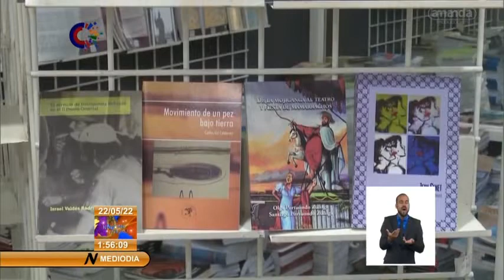Santiago de Cuba se prepara para 30 Feria Internacional del Libro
El próximo viernes 25 de mayo, se inaugurará en la escalinata del museo Emilio Bacardí Moreau, la Trigésima edición de la Feria del Libro (FIL) en SantiagoDeCuba. El encuentro de niños escritores y la entrega, por vez primera, del premio Ismaelillo, son algunos de los atractivos del programa santiaguero.